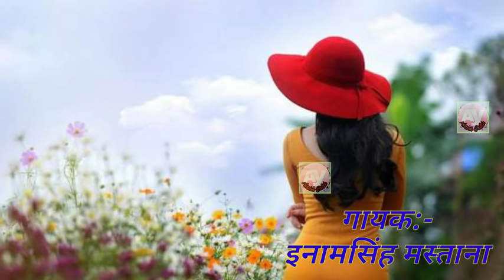इनामसिंह मस्ताना की ये LATEST गजल दिल को चीर देगी//INAM SINGH MASTANA